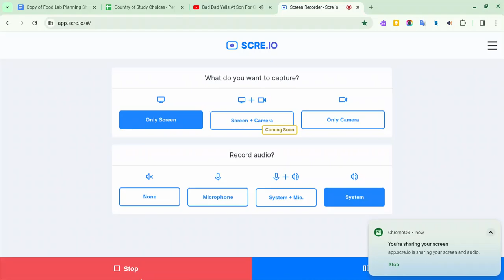the video will have slow content but even better content over the years